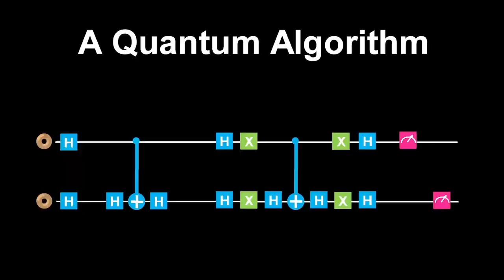2018 Quantum Matters™ Competition Finals Film Promo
See a 100-second preview of the 21-minute "2018 Quantum Matters™ Competition Finals" film, which is also posted on this channel You'll want to find out who wins.